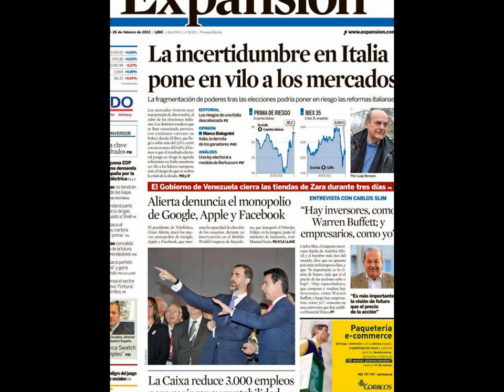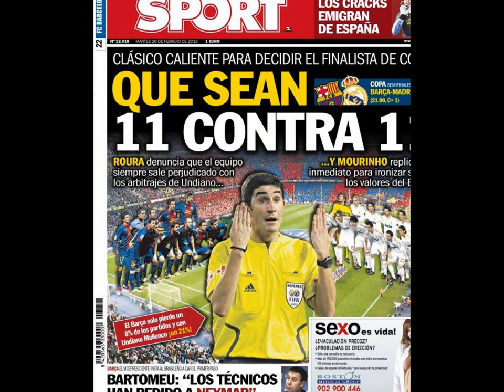26 febrero 2013 Las Principales Portadas Noticias de los Diarios Periódicos Españole Spain News